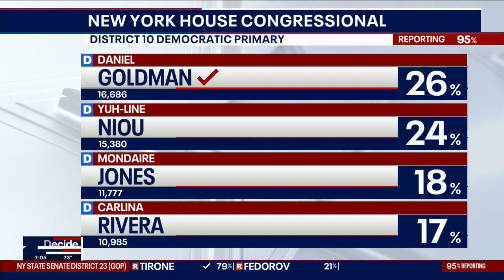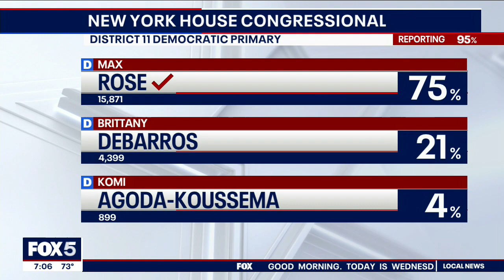New York primary summary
Turnout was very low in New York's Aug. 23, 2022, primary, which featured races for U.S. House and state Senate. Rep. Jerry Nadler beat Rep. Carolyn Maloney in the newly drawn 12th congressional district.